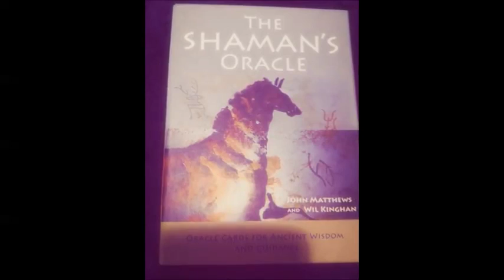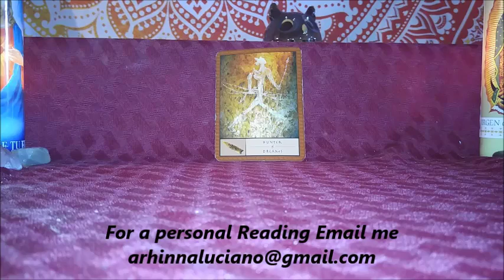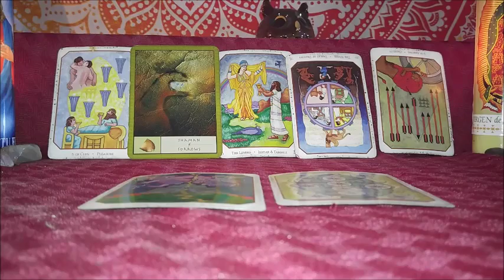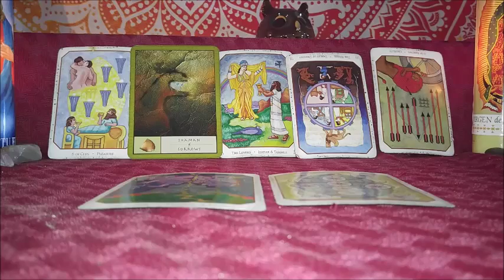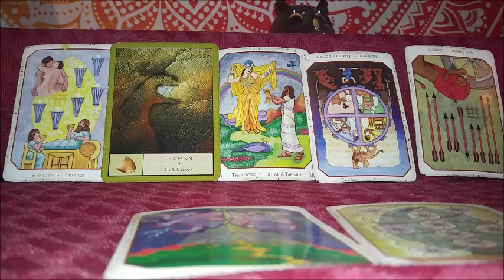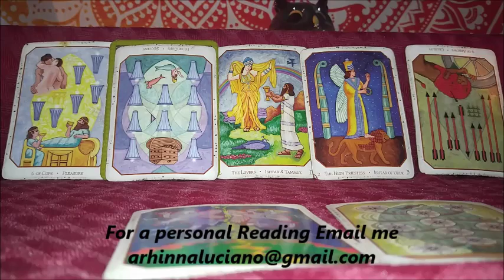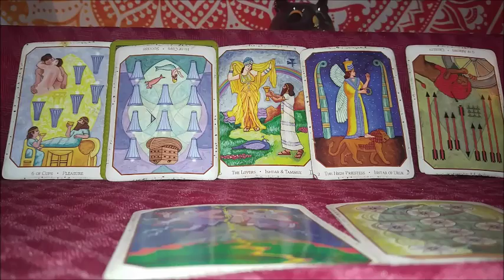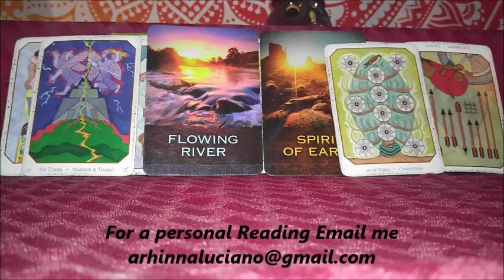Gemini November Monthly Be kind to yourself!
Native Spirit Orcale – Denise Linn

These readings are to do some self-examination while exploring your options. *Services are only for clients 18 and up.

Thanksgiving Special:
So when you buy a video read for 20$ you get one free! You can get one for you or another person. Please clear that the other person is comfortable with getting the read.
Options or ideas of the reads:
1. Relationship Spreads (outcome or Energy) 6 Cards (+ Clarifiers)
2. Cross of truth 5 Cards (+ Clarifiers)
3. Dream Spread 5 Cards (+ Clarifiers)
4. Birthday Spreads 5 Cards (+Clarifiers)
5. Career Spread 5 Card (+Clarifiers)
6. Single and looking 7 Cards (+Clarifiers)
7. Life transitions 8 Cards (+Clarifiers)
8. True Intentions – focuses on what the other persons intentions are with you 8 Cards(+Clarifiers)
9. Open Send your question.. We will explore